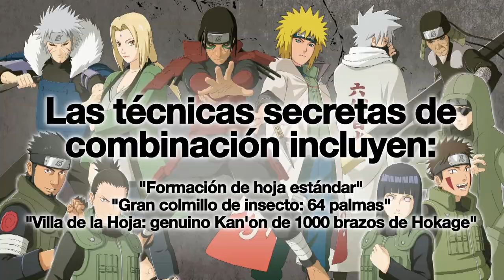Naruto SUN Storm 4 - PS4/PC/XB1 - Historia de Shikamaru (Spanish)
The First DLC for NARUTO Shippuden: Ultimate Ninja Storm 4 will be available on March 8th for Season Pass owners and on March 15th for purchase for everyone!

Discover the new content, costume and techniques available in this DLC in our new trailer!

Official Twitter: @Narutovideogame